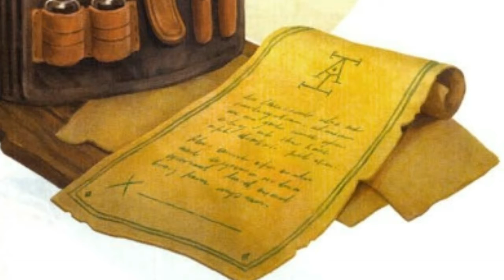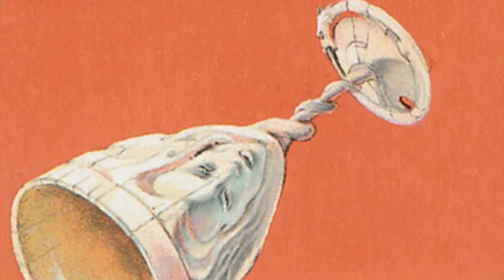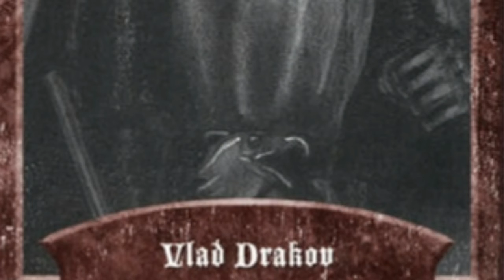History of Borca - Ravenloft Lore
Uncover the history of Borca, a domain marked by a bloody past, full of intrigues and betrayals, and which was once part of the kingdom of Barovia on the material plane.

The drawing appearing at 29:18',is by Samuel Lopes, longtime friend and player of my current campaign, "The Caravan of Doom." Other illustrations made by Samuel for our campaign adventures can be displayed in our online Campaign Journal (portuguese only)

Sarabande de Joel Cummins – Youtube Library